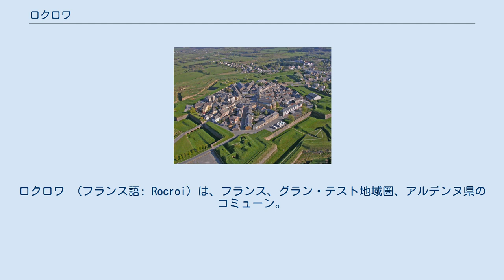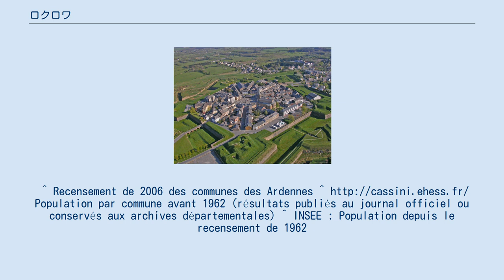ロクロワ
ロクロワ （フランス語: Rocroi）は、フランス、グラン・テスト地域圏、アルデンヌ県のコミューン。
ヴォーバンによって設計された星型の要塞としての自治体の形と、1643年のロクロワの戦いで知られている。
 ベルギー国境に近いロクロワは、シャルルヴィル＝メジエールの北西28km、シャルルロワの60km南に位置する。
 町は、町の名を冠したロクロワ台地の上にある。
この台地は古生代カンブリア紀の硬い構造となっている。
 ロクロワという名は、『ラウルの交差路』（la croisée de Raoul）を意味する。
ラウルとは13世紀のこの地の領主の名である。
17世紀、ロクロワ周辺の領土ほとんどをルイ13世が購入し、コミューンの地位を得て新たな意味が加わった。
『王の岩』（la Roche du Roy）という意味を持つRoc-royである。
フランス革命が起きると『自由の岩』を意味するロク＝リーブル（Roc-Libre）と改名された。
 ロクロワを要塞化したのはフランソワ1世で、それをさらに拡張したのはアンリ2世である。
ユグノー戦争中の1588年には、ユグノー軍によって陥落させられている。
 1643年に起きたロクロワの戦いでは、フランスの将軍アンギャン公（後のコンデ公ルイ2世）が指揮するフランス軍がスペイン軍に輝かしい勝利をおさめた。
^ Recensement de 2006 des communes des Ardennes ^ Population par commune avant 1962 (résultats publiés au journal officiel ou conservés aux archives départementales) ^ INSEE : Population depuis le recensement de 1962